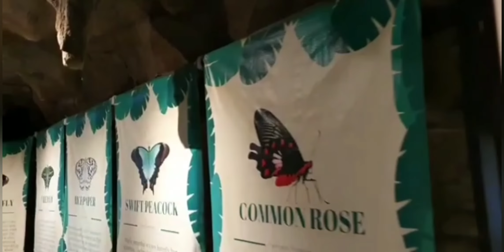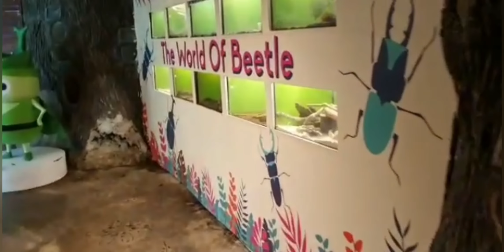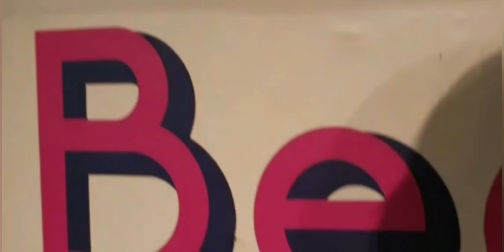BUTTERFLY PARK & INSECT KINGDOM, SENTOSA SINGAPOR (2021)